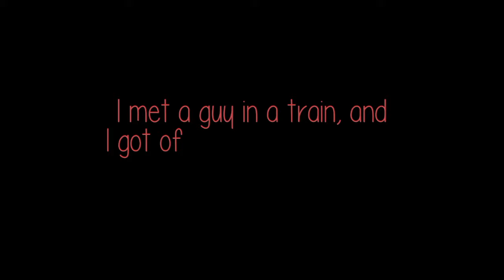the Before Trilogy - Retrospective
The cornerstone of director Richard Linklater’s career‑long exploration of cinematic time, this celebrated three-part romance captures a relationship as it begins, begins again, deepens, and strains over the course of almost two decades. Chronicling the love of Celine (Julie Delpy) and Jesse (Ethan Hawke), from their first meeting as idealistic twenty somethings to the disillusionment they face together in middle age. (from Criterion Collection)

Edited by SxDementia. 2020.